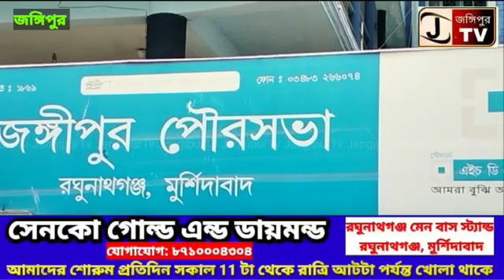জঙ্গিপুর পৌরসভায় তালা মেরে প্রতিবাদ বিজেপির